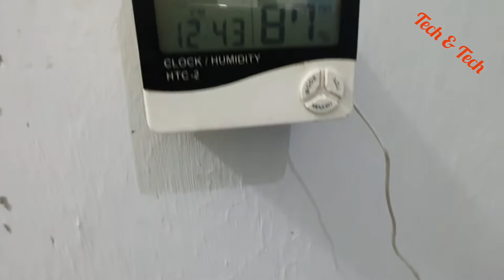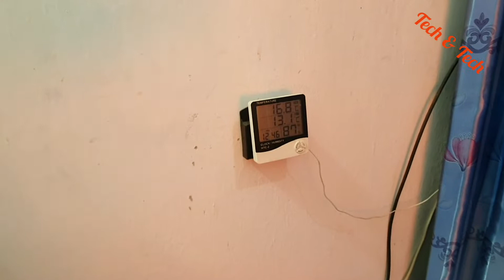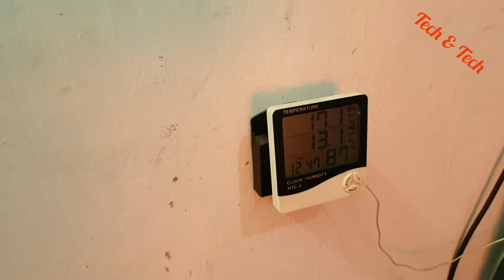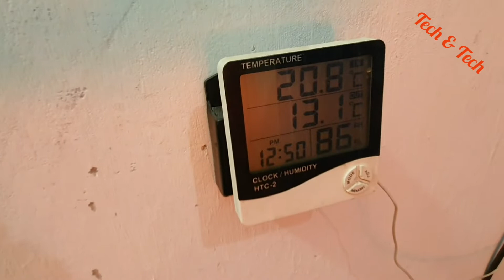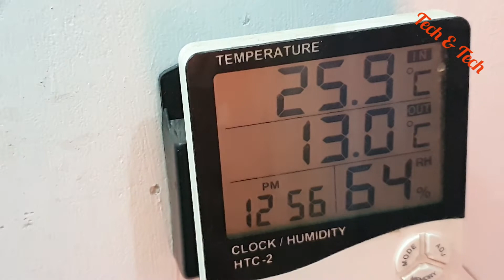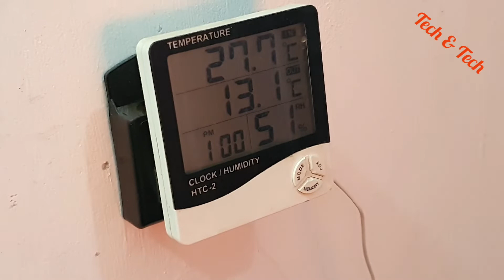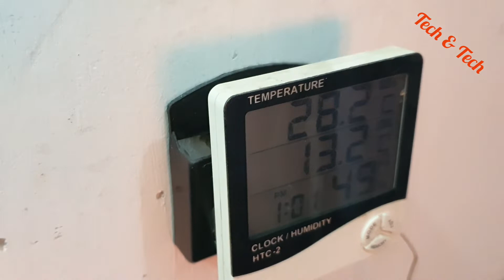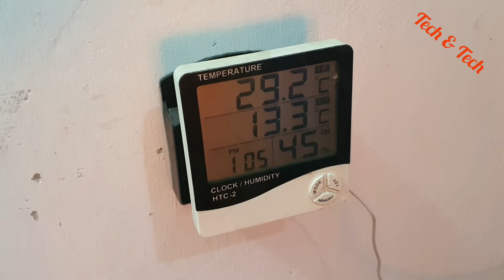New electric heater temperature test best reflector. Efficient heating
Dosto aaj ki video mein electric heater ki heating efficiency ko cover krny ki koshish ki hy umeed hy aap ko pasand aye gi.